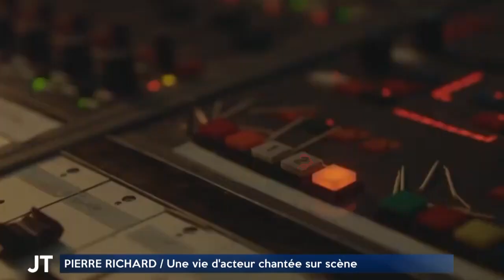PIERRE RICHARD Une vie d'acteur chantée sur scène